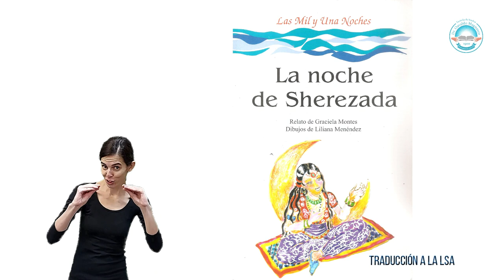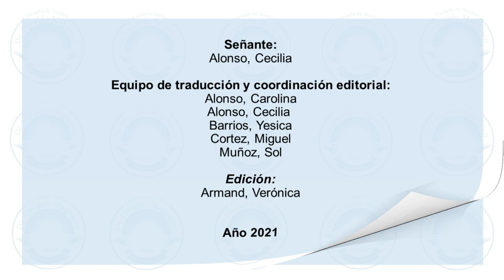Las mil y una noches - "La noche de Sherezada" - de Graciela Montes. Traducción a la LSA